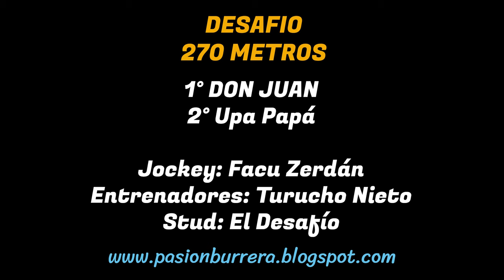DON JUAN: HIPODROMO MUNICIPAL DEAN FUNES - CBA (17-11-2024)